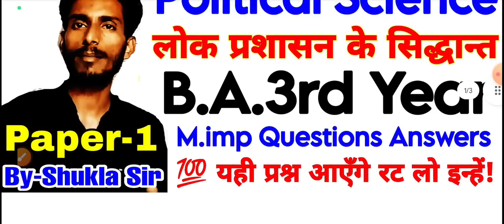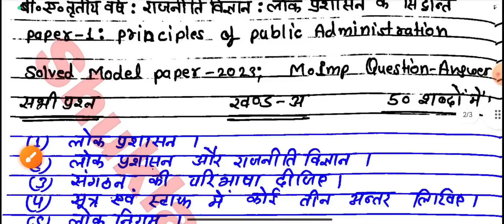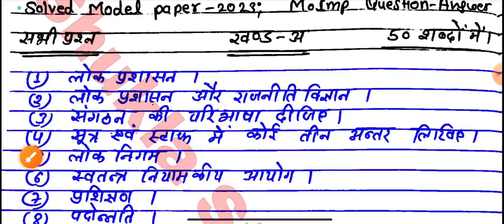🔴Live आज रात 8 बजे | Political Science 1st paper BA 3rd year | Solved model paper-2023 | M.imp Q.-A.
Tags- political science 1st paper new model paper 2023 ba 3rd year, political science pdf notes for ba 3rd year 2023,
political science 1st paper ba 3rd year mahasangram revision class- 2023,
lokprashasan ke siddhant, Principles of public administration, ba 3rd year political science paper-1 solved model paper-2023
political science paper-1 solved model paper for ba 3rd year-2023,
samajshastr notes for b.a 3rd year 2023,
samajshastr notes for ba third year 2023,
samajshastr notes for ba final year 2023,